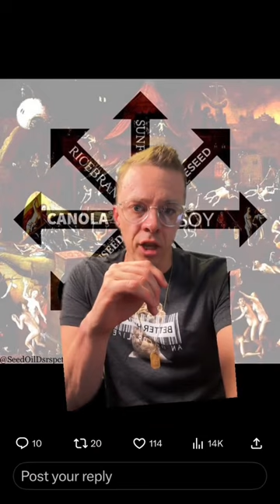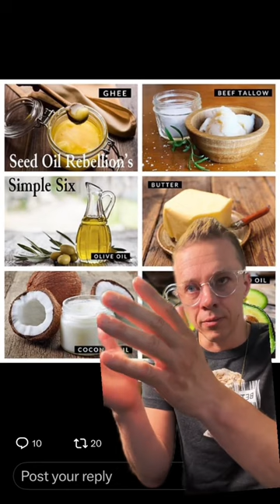Avoid these seed oils and wat these instead